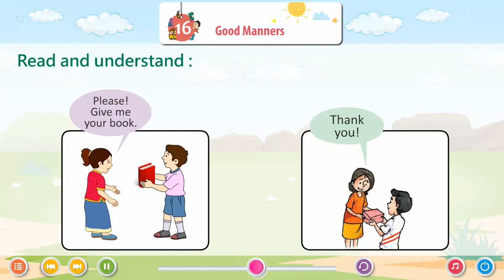Ch 16 | Suman | YOUNG_STARS | PRE_PRIMER | Good Manners | For children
YOUNG_STARS_PRE_PRIMER, a new launching of Suman Publication, is embellished with all the features for which the products of Suman Publication are famed i.e. rich study material, creative illustrations, thoughtful presentation, interactive exercises, quality printing and much more. But what makes it different from other is that the books of the series are geared up with digital animation, web-support and animated videos wherever required.